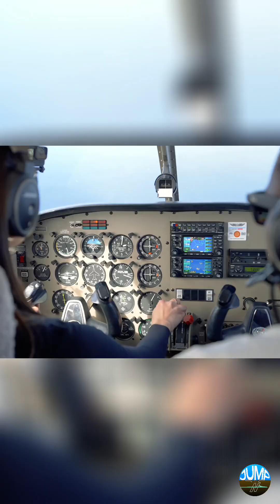Low Altitude Stall Recovery!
Stalls at low altitude leave no room for error. This video shows you the exact steps to quickly recognize and safely recover from a stall. Learn the skills to protect yourself and regain control when every second counts.